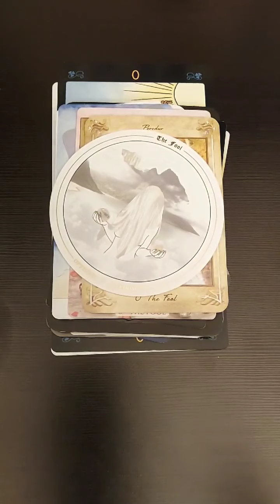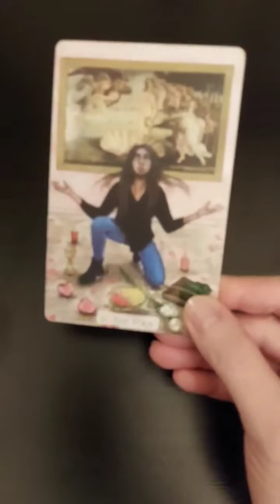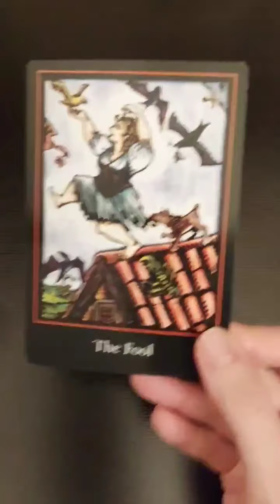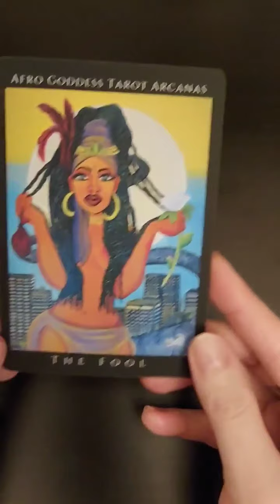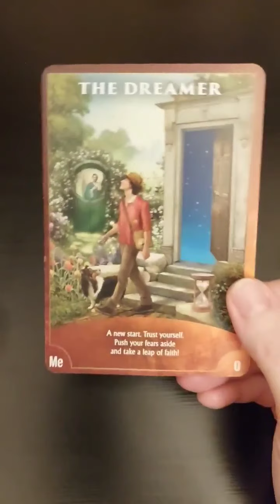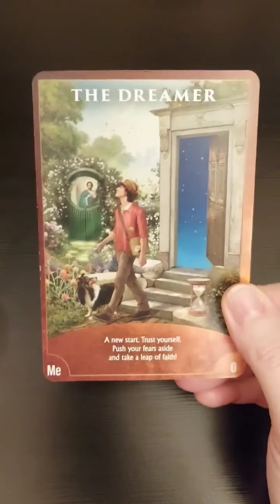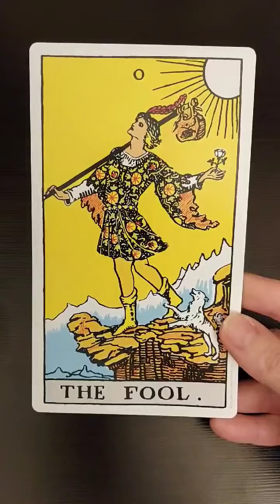April FOOL'S!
Show off your Fool cards. VR to Robin @ Toadstool Tarot

Hello Butterflies 🦋 Welcome Back Or To My Channel.

( ☆* Blessed Be...